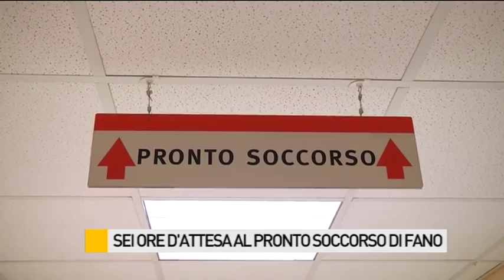Sei ore d'attesa al Pronto Soccorso di Fano